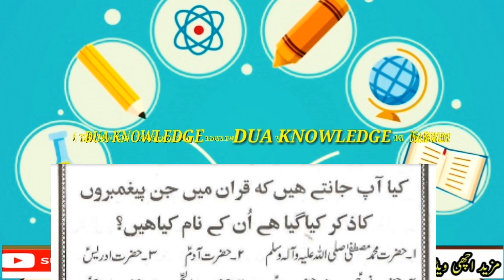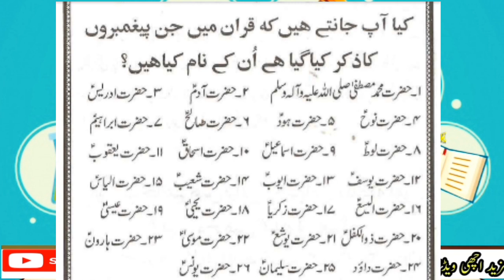Quran Majeed mein kitne Paigambarom ka Naam Aaya | Common sense quize about Islam | dua knowledge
Facts
Urdu facts
Islam
quotes
Urdu quotes
aqwal e zareen
quotes

Credit For Background Nasheed:
Song: Unknown
Artist:Unknown